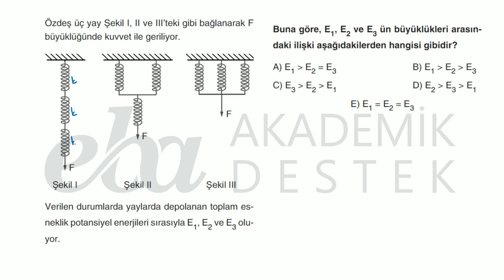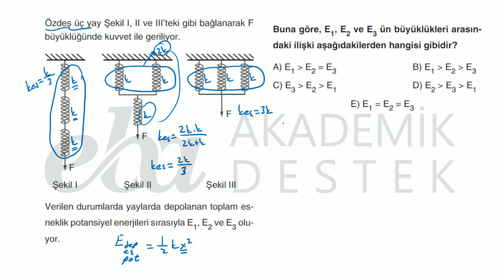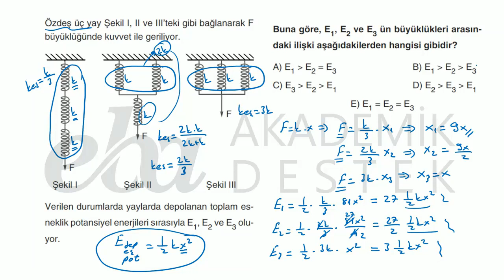AYT Fen Bilimleri Testi Soru 03